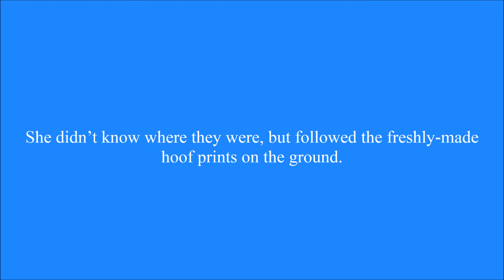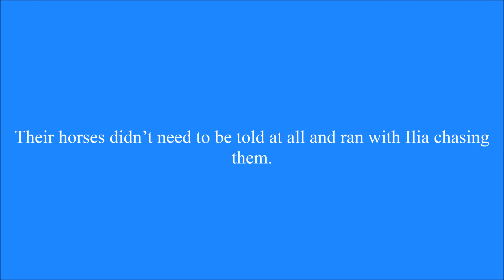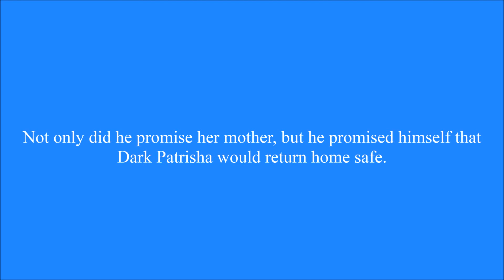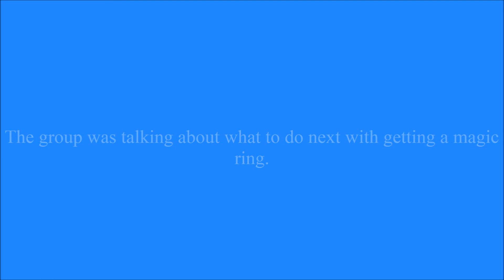The Legend of Zelda’s Marriage Chapter 28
Will the group ever get the Magic Ring they've been searching for?